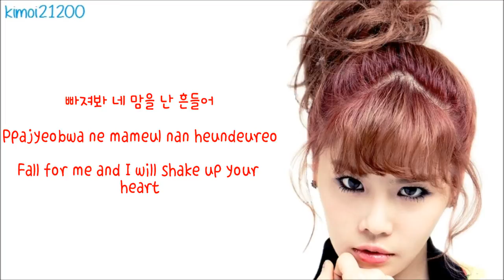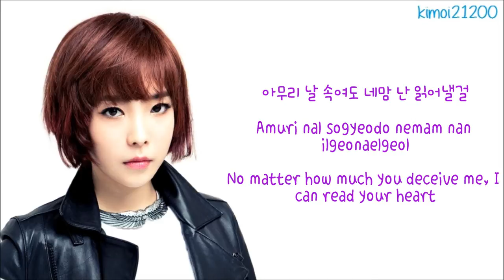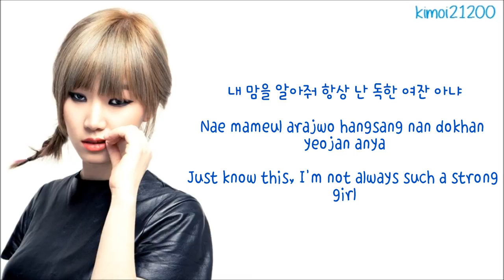D-Unit - Lockdown [Hangul/Romanization/English] Color & Picture Coded HD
Requested by: Alma bobadilla

Color Code:
U-Jin - Purple
Ram - Red
JNey - Light Blue
Zin - Blue
Artist: D-Unit
Song: Lockdown
Album: Affirmative Chapter.1
Credits:
Hangul: music.daum
Romanization & Color Coding: colorcodedlyrics
Translation: pop!gasa
Subbed: Kimoi21200